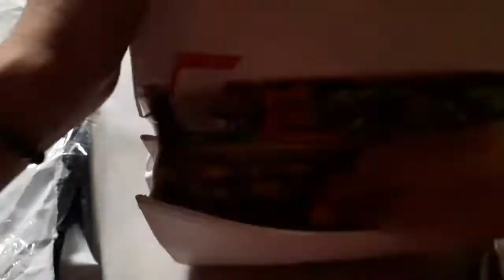meesho women handbag/sling bag under 300 rupees